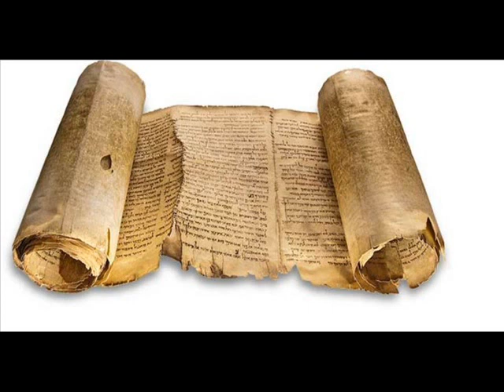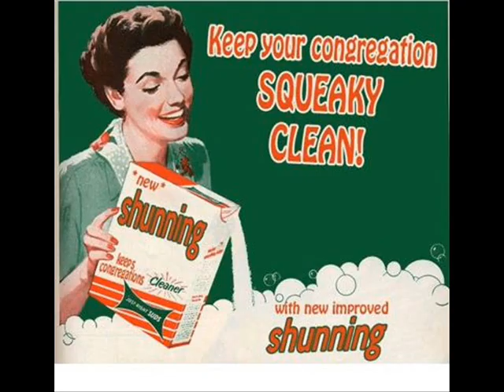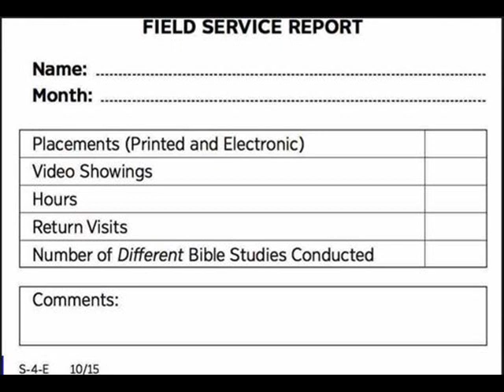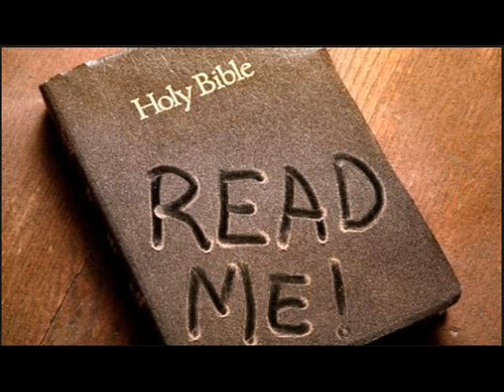Have Jehovah witnesses been hypnotised?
This is another video to help trapped people who are unaware that they are being misled by the Governing Body of Jehovah witnesses. I encourage those to read the scriptures without the supplementary material of the Watchtower.